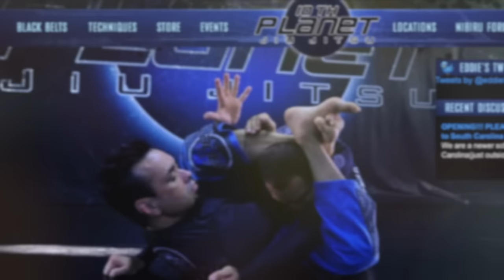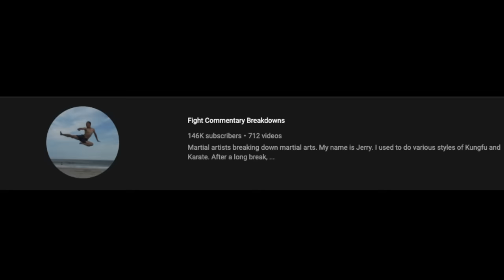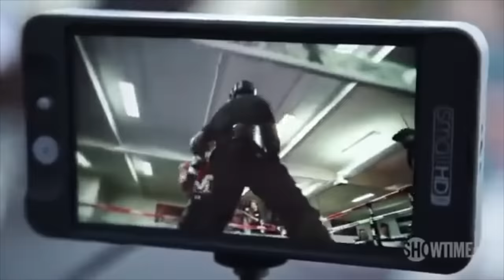Top 10 Dumbest Regular Guys Challenging Pro Fighters & Getting Crushed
Professional fighters who were challenged to a fight by some really dumb regular guys who had no training and received a lesson.

Making lists all about mma, boxing, muay thai and all other types of combat sports from major promotions like HBO, UFC, Bellator, Showtime, Triller and others.

This channel is known as the first channel to introduce videos about regular guys challenging professional fighters. These so idiots vs professionals you should think they were going to win. How does a normal man believe that he can challenge a professional fighter and that he will win. It's almost impossible. I have also made videos about martial arts that are useless and you should not spend time learning them. I like to make videos on all types of martial arts including boxing, mma, muay thai, wrestling, and any other type of combat sport. Lastly, knockouts are a fundamental part of these sports and I make a lot of videos about this type of victory.

RECOMMENDED PRODUCTS:
1. Cleto Reyes Hook and Loop Boxing Training Gloves
2. Cleto Reyes Evolution Boxing Handwraps - Medium - Black
3. UFC 5oz MMA Gloves - SM/Med - MMA Gloves, Black, Small/Medium

EQUIPMENT USED:
1. Ktrio Extended Gaming Mouse Pad with Stitched Edges
2. Focusrite Scarlett Solo (3rd Gen) USB Audio Interface with Pro Tools
3. Rode Procaster Broadcast Dynamic Vocal Microphone